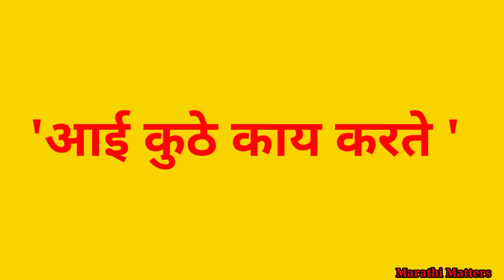'आई कुठे काय करते' मालिका नव्या वळणावर, अनिरुद्ध घेणार संजनापासून घटस्फोट || aai kuthe Kay karte